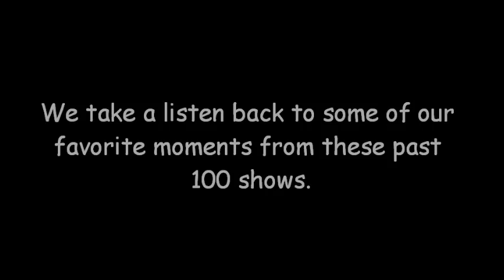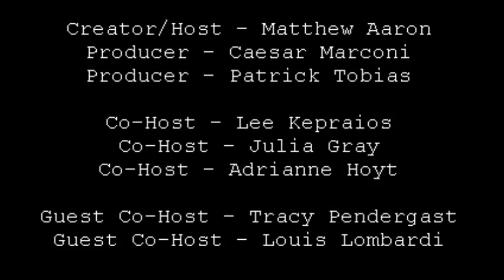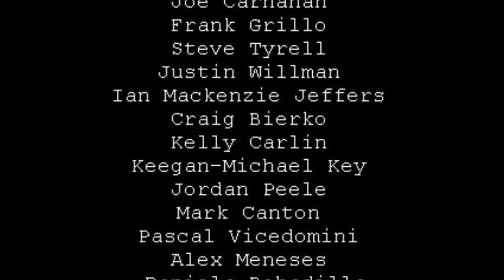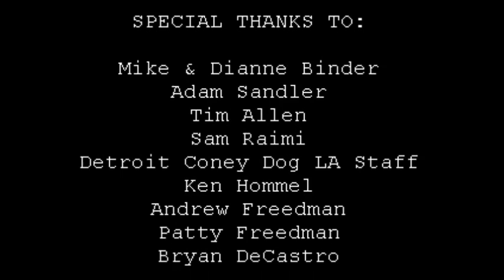The Matthew Aaron Show - 100 Episodes of Greatness (Part Two)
In celebration of our 1 Year/100th Show Anniversary, we put together just a few of our favorite moments from the past 100 episodes of The Matthew Aaron Show.

Part Two covers our move to Los Angeles through to our 100th show.

To hear all the FULL shows, please visit our

Also be sure to check out Detroit Coney Dog LA on Sunset Blvd. In West Hollywood. (@ConeyDogLA)

NOTE: This is just a small sample of all the great moments of the past 100 shows. Please don't get offended if you're not included. We still love you.

(Video Cut by Patrick Tobias)